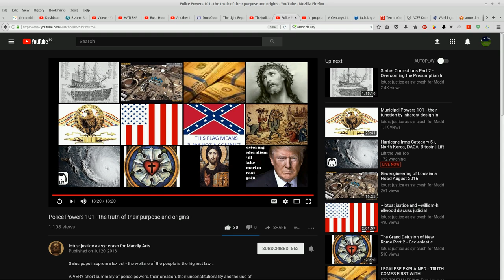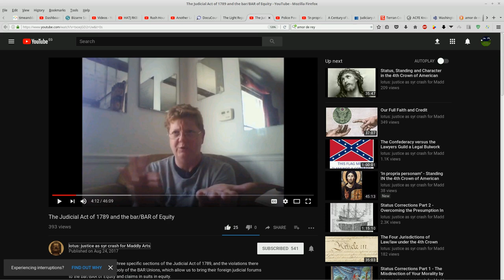HATJ RKB: Lotus...Maddly Arts YT Channel: Is She Shining Light on the Crux of HATJ/RKB Case?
without prejudice
All my Love,
Dani